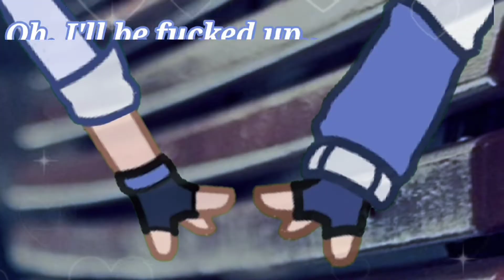Stay - GCMV (GachaClub + Animation)